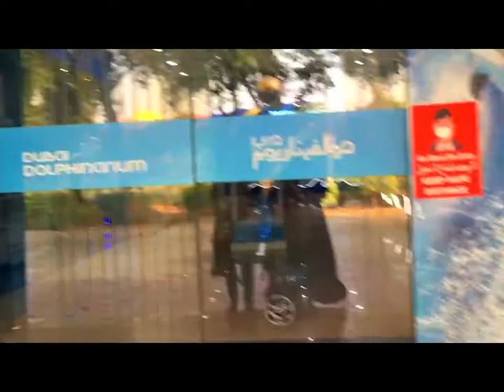Dubai Dolphinarium Full Show | Best of Dubai Dolphin Show | Seal Show | HD 4K | After Lockdown 2020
In the heart of Creek Park Dubai this fully indoor Dolphinarium is placed. i think this is the best place to visit in Dubai with kids. if you haven't been there yet do give this place a visit.